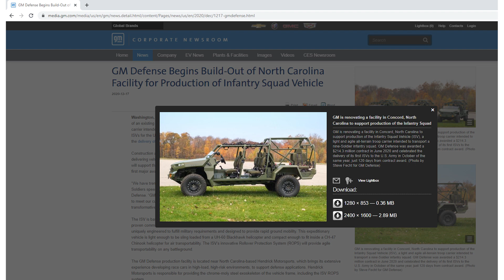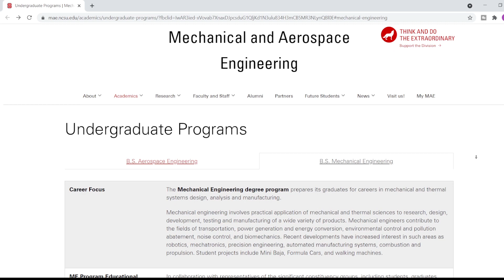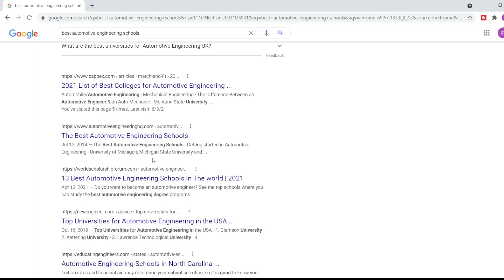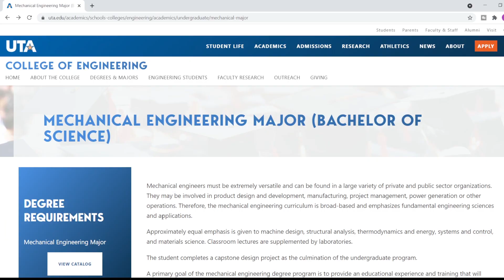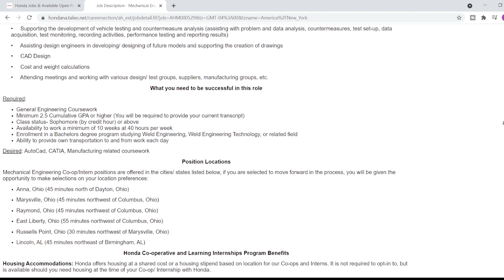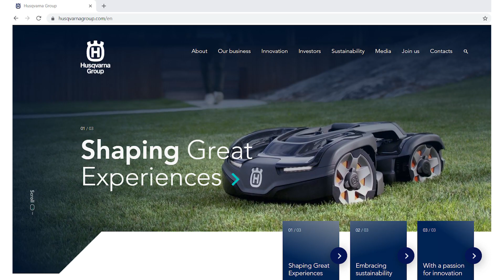How to Choose Automotive (Mechanical) Engineering School? | FSAE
Which universities are best for automotive engineering? Here's another way to research your school! I'll share with you guys, 2 additional methods along side Googling "Best automotive engineering schools" for conducting your own research. Now is the time to research before you head out on your 4 plus year journey, and you need as much information available to be informed on your decision. Use these tips I learned after choosing my school...that way you'll have a better platform to start off with than I did!

Below are relevant links you may find useful!

2) 13 Best Automotive Engineering Schools Article
(Best article related to automotive engineering in my opinion)

Chapters Listed Below:

0:00 Intro
0:10 Brief Overview of Automotive Industry
0:58 Mechanical vs Automotive Engineering
3:01 Additional Way to Picking Your School
5:12 2nd Method to Picking Your School
6:41 Community College to Reset your Academic Career